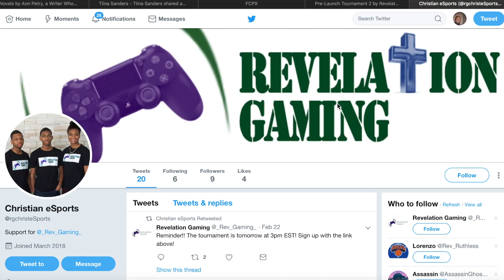Revelation Gaming a Christian eSports Tournament and Leagues Company.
Found by three high school siblings from Hackensack, New Jersey.